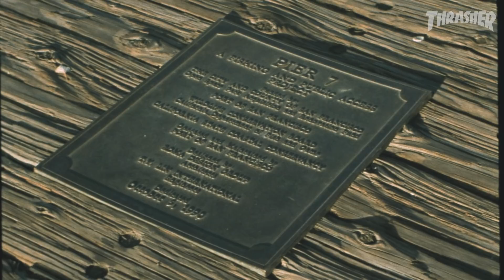Kevin Braun's "Pier 7" Part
Our guy Braun goes berserk at the Pier, breathing new life into hallowed ground.